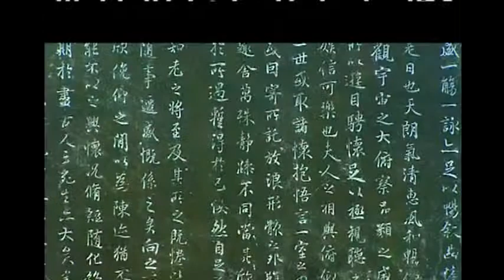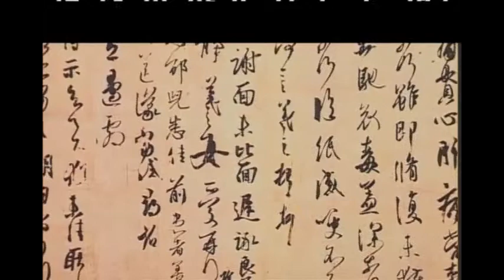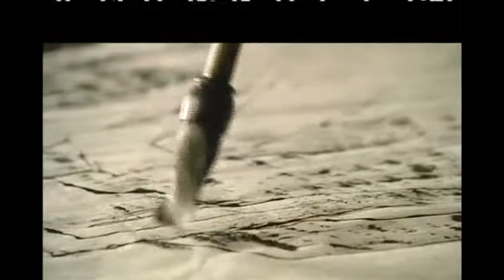Chinese calligraphy and painting.mp4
Traditional Chinese Calligraphy and Painting